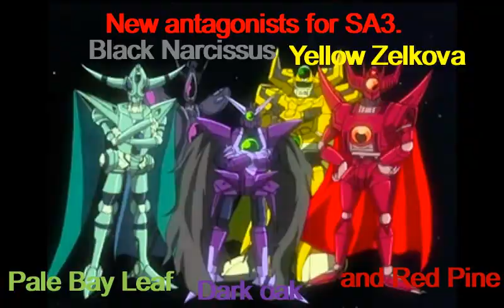Mad Theory - What I expect to see if there was a Sonic Adventure 3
I just wanted to point out asides from Sonic Rift, there's being a lot going on about SA remakes and SA3. However, SA3 is what I wanted to talk about the most for this video. What are the characters, who are the new antagonists and a special twist I'd came up with and really want SEGA to add this to SA3 (that is if they do so of course).

By the way doesn't anyone know that the Sonic Adventure video games were just a revamp of the Sonic X anime series. I tell you that it is!

Furthermore, I got a new profile picture now. Thanks sis!